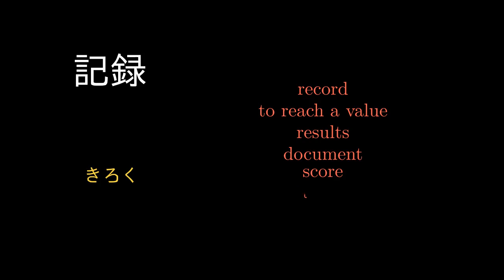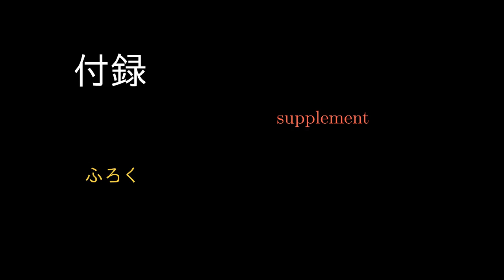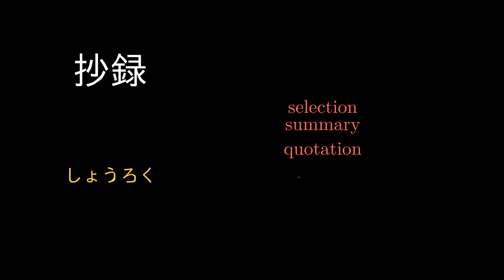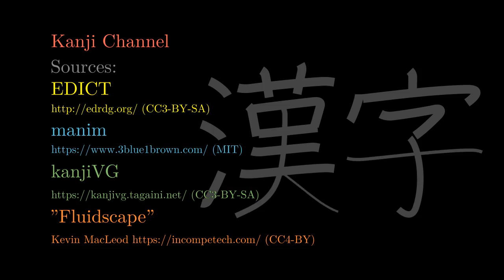録 Japanese Kanji with vocabulary